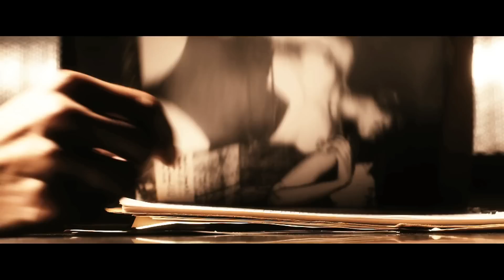Mortal Kombat: Rebirth FULL HD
this is a short film created by a director to sell Warner Bros. on his Mortal Kombat pitch. "It's not a game trailer. Actually was made for the director to sell WB on his vision for a reimagined MK film.

full interview with Director Kevin Tancharoen can be found here"